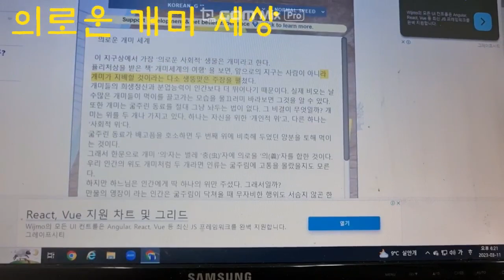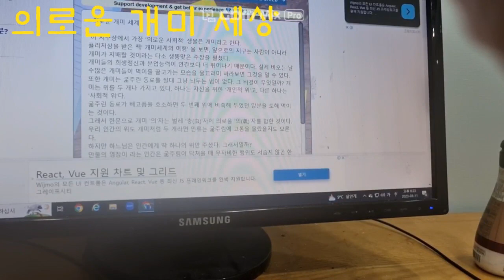(쉼터) 두 개의 위, 개미의 자애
이 지구상에서 가장 ‘자애로운 사회적’ 생물은 개미라고 한다.
퓰리처상을 받은 책' 개미세계의 여행' 을 보면, 앞으로의 지구는 사람이 아니라
개미가 지배할 것이라는 다소 생뚱맞은 주장을 펼쳤다.
개미들의 희생정신과 분업능력이 인간보다 더 뛰어나기 때문이다. 실제 비오는 날 수많은 개미들이 먹이를 끌고가는 모습을 물끄러미 바라보면 그것을 알 수 있다. 또한 개미는 굶주린 동료를 절대 그냥 놔두는 법이 없다. 그 비결이 무엇일까? 개미는 위를 두 개나 가지고 있다. 하나는 자신을 위한 ‘개인적 위’고, 다른 하나는 ‘사회적 위’다.
굶주린 동료가 배고픔을 호소하면 두 번째 위에 비축해 두었던 양분을 토해 먹이는 것이다.
그래서 한문으로 개미 '의'자는 벌레 ‘충(虫)’자에 의로울 ‘의(義)’자를 합한 것이다.
우리 인간의 위도 개미처럼 두 개라면 인류는 굶주림에 고통을 몰랐을지도 모른다.
하지만 하느님은 인간에게 딱 하나의 위만 주셨다. 그래서일까?
만물의 영장이 라는 인간은 굶주림이 닥쳐올 때 무자비한 행위도 서슴지 않곤 한다.
하지만, 그 보다 더 놀라운 일은 위가 한 개 뿐인 인간들이 때로는 위를 두 개나 가진 개미들보다
더 이웃의 아픔을 자기 일처럼 감싸 왔다는 사실이다.
지금도 전세계의 평화를 위해 일하는 사람들이 많다.